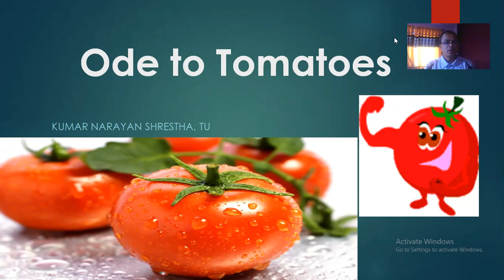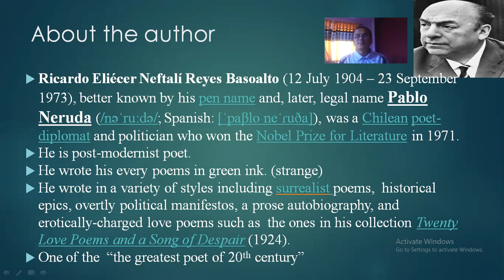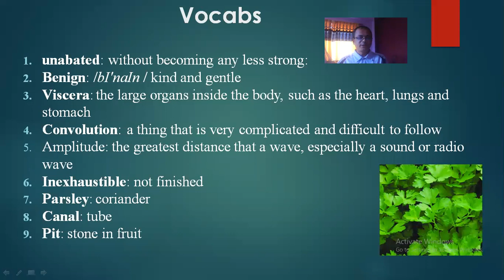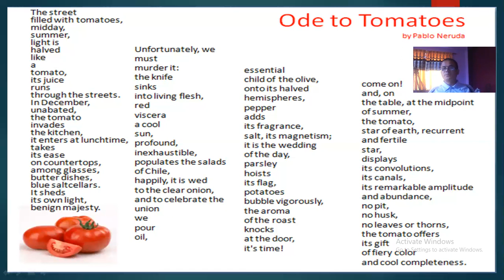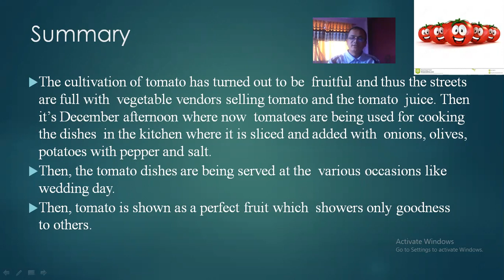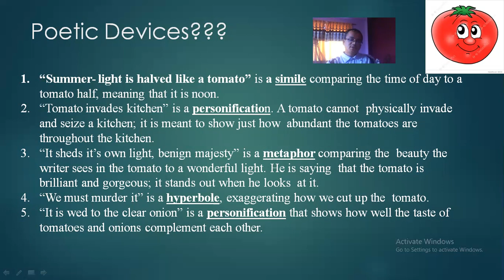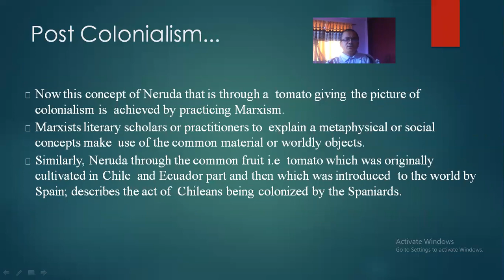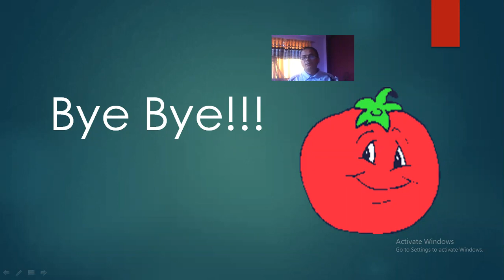Ode to Tomatoes